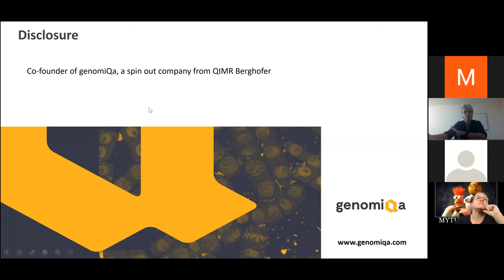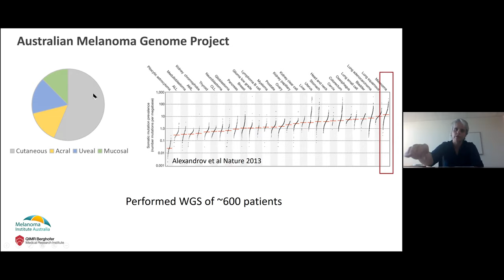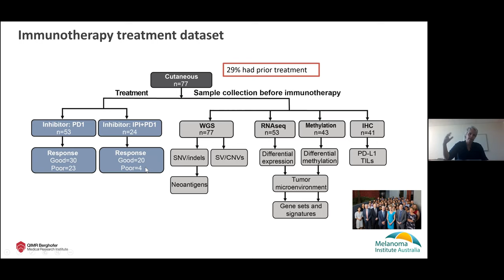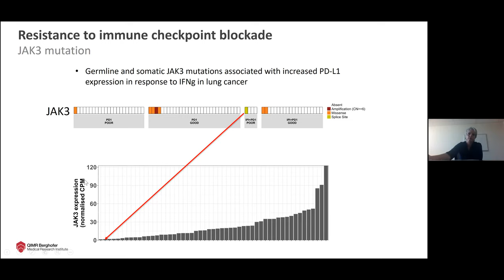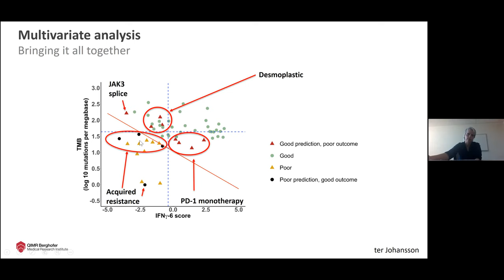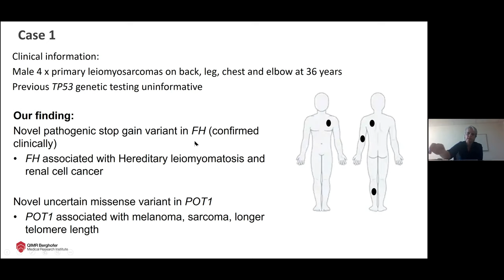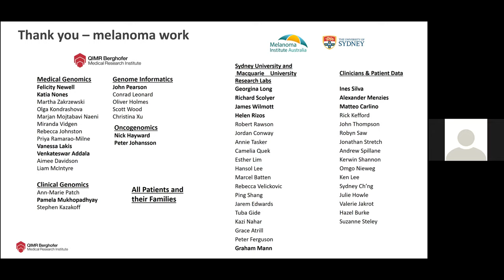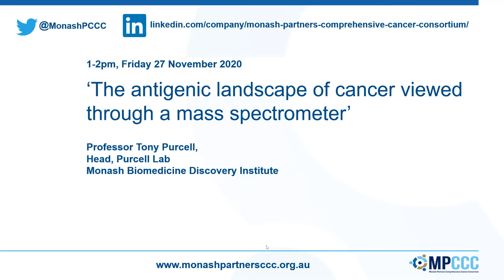MPCCC Precision Oncology Seminar: 'Insights from cancer genome and RNA sequencing', Dr Nic Waddell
In this talk, Dr Nic Waddle will outline some of the major achievements in cancer genomics. She will then describe some of her recent work using whole genome and RNA sequencing to study cancer genomes. This will include recent work in a variety of cancers including melanoma with a focus on precision medicine. She will also talk briefly about some of the work she is part of with the Queensland Genomics Community group.

Dr Nic Waddell is head of the Medical Genomics group at QIMR Berghofer Medical Research Institute, Australia. She is a cancer researcher and collaborative bioinformatician who is an expert in the interpretation of next generation sequence data. Her research group focuses on the identification of mutational processes and therapeutic opportunity in cancer. She is a member of the Australian Melanoma Genome Project and her group has played a key role in the Australian ICGC projects.